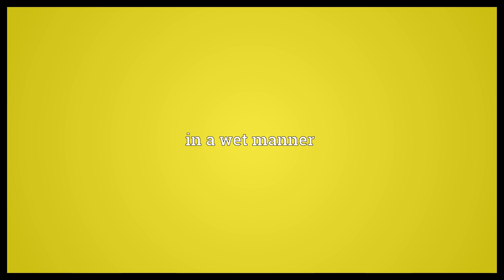Wetly Meaning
Video shows what wetly means. in a wet manner.  Wetly Meaning. How to pronounce, definition audio dictionary. How to say wetly. Powered by MaryTTS, Wiktionary